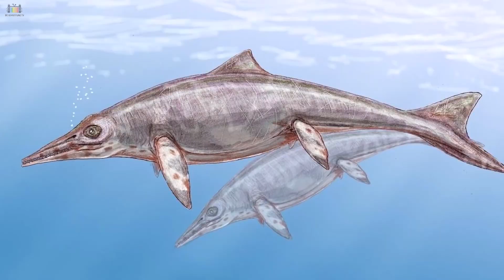Top 6 Biggest Sea Dinosaurs That Ever Existed on Earth | Explained In Urdu/Hindi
"AIM
TO
ENTERTAIN

SLOGAN: Think Unique To Earn Name.

Whatever Monsters lives in the Sea nowadays can't be compared with the Largest Monsters that dominated the depths millions of years ago. By “Monsters” we mean long-extinct marine reptiles and dinosaurs. Since many people are better acquainted with the land-roaming giants of the past, this video will open your eyes to those that ruled the waters.

There are 6 of the scariest prehistoric sea monsters to ever call the ocean home in prehistory. Most people think of prehistoric times as the Time of the Dinosaurs. Recently, discovered dinosaur fossils, plus a new assessment of T-rex size, have led to a revised list of the top Largest Sea Dinosaurs.

Top 6 Biggest Sea Monsters Ever Existed:

6. Mosasaurus
5. Pliosaurus
4. Nothosaurus
3. Kronosaurus
2. Shonisaurus
1.  Shastasaurus